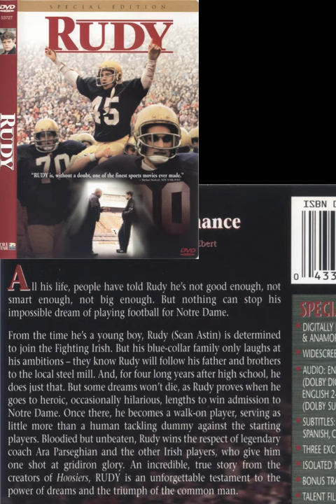Old Man Reads College Football Star Rudy's Mind (HILARIOUS)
Grandpa's Movie Description: Straight from the DVD -Episode #34: Rudy! Rudy! Rudy!

Now, this Rudy fellow, he's got heart. But let me tell ya, playing football in college? That's tough. I remember when boys played outside, not on a gridiron. Thats gotta hurt!